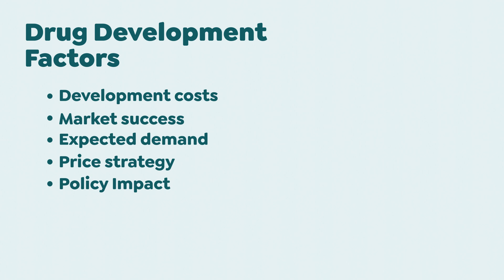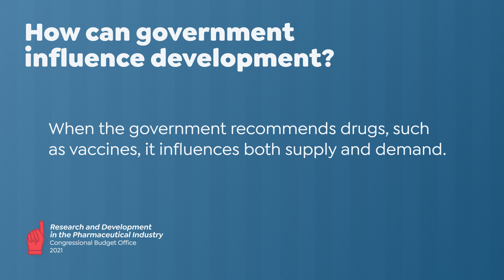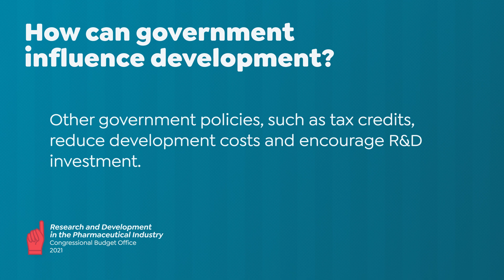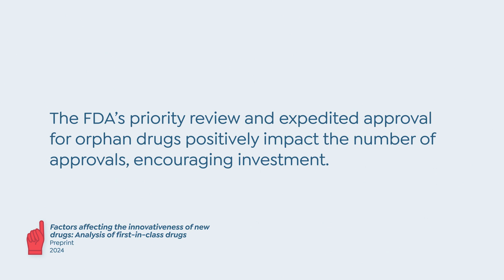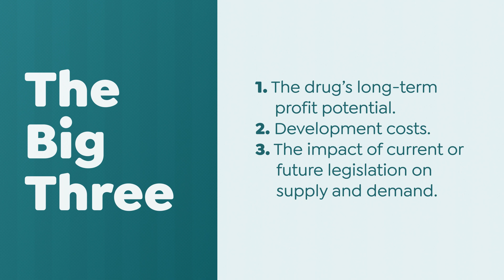How Do Companies Decide Which Drugs to Develop?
Between government funding and pharmaceutical industry spending, billions of dollars are spent annually to bring just a handful of drugs to market. That means some strategic investing is likely going on behind the scenes, and we were curious about the factors driving some of that strategy.

Thanks in part to support from the National Institute for Healthcare Management, that’s the topic of this week’s Healthcare Triage.

Other Healthcare Triage Links:
2.
3.
4. Aaron's book "The Bad Food Bible: How and Why to Eat Sinfully" is available wherever books are sold, such as Amazon